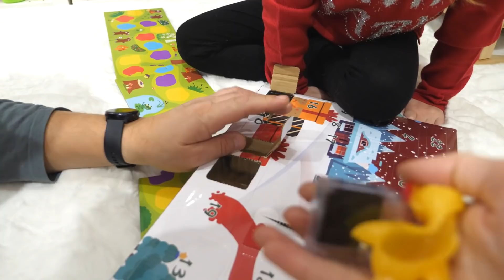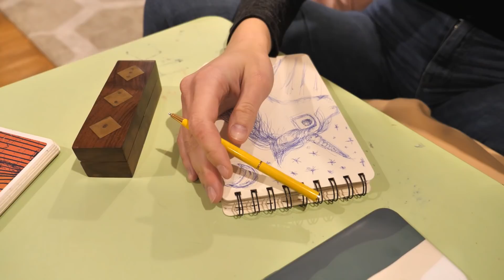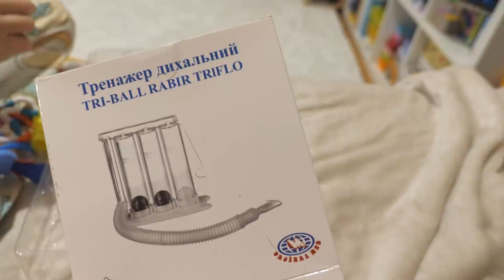Какие антистрессы были в адвент календаре